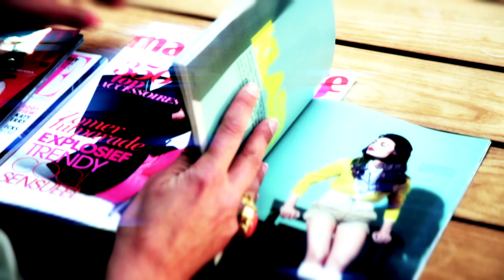How To Get The Look: Get Shorty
Do you feel the summer vibes too? We zijn verzot op de Vero Moda en Pieces collectie en willen jullie graag inspireren. Tiany zorgt voor de perfecte zomerstyling en jij kan iedere week kans maken op de complete look.
How to get the look? Easy, check Belmodo.tv and have some fashion fun. Ontdek de ideale zomeroutfit: kort, korter, korst met de Get Shorty look.